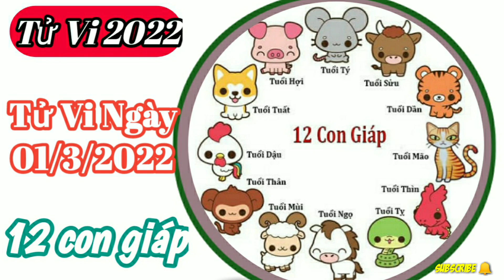Tử Vi Hàng Ngày 01/3/2022 của 12 Con Giáp ‎@Luangiai12congiap